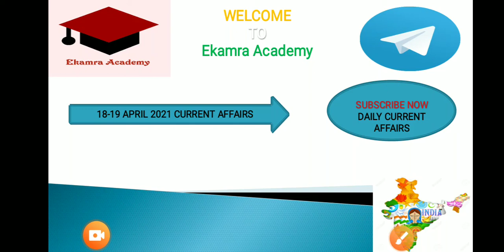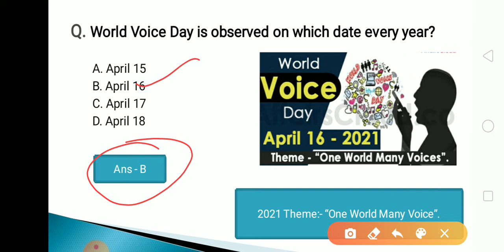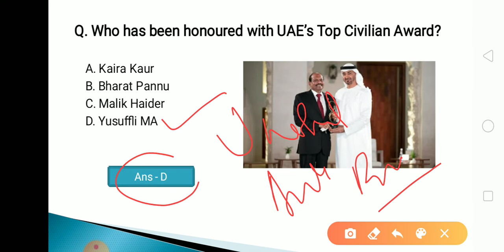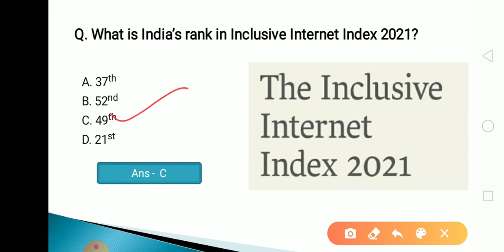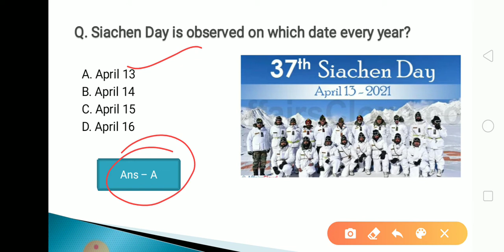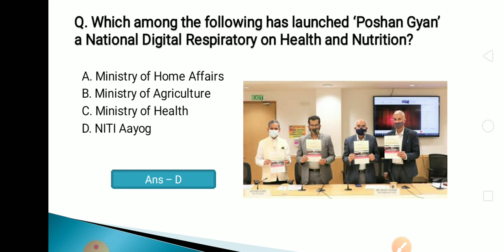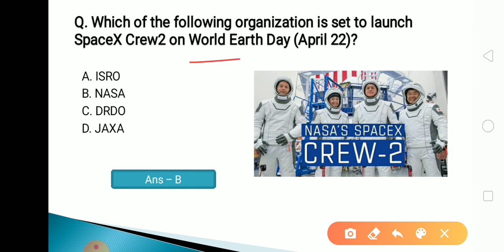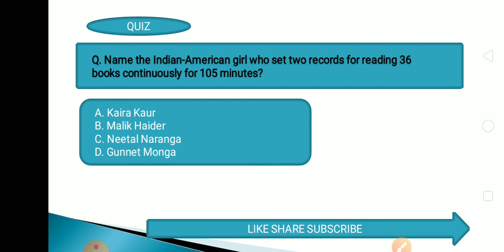19 April 2021 Current Affairs in Odia II Current Affairs in Odia II Ekamra Academy II OPSC QUIZ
Current affair,
23 September 2020 Current affairs,
23 September 2020 current affairs,
odisha daily
odisha update,

tags,
27 Septembercurrent affairs 2020,
otet odisha,

EKAMRA ACADEMY

Ekamra Academy ✍✍✍